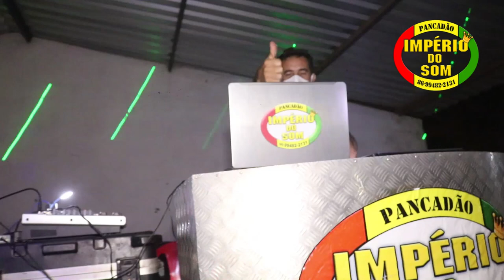MELO DE CABARÉ GRAVADO AO VIVO BAR DO MARCOS BURITI MARANHÃO COM IMPÉRIO DO SOM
🍀 O MELHOR DO REGGAE REMIX 🍀 REGGAE DO MARANHÃO🍀REGGAE DO PIAUI

Reggae Remix:
00:00 Inscreva-se

🍀Imagens de Festa com Pancadão Imperio do Som
CONTEUDO EXCLUSIVO

●ATENÇÃO !!!